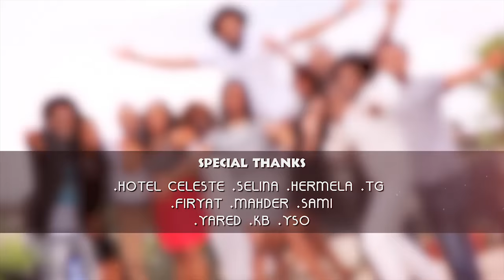Ethiopia - Ashenafi Abayneh - Hatew Ketew (ሀጠው ቀጠው) NEW! Tigrigna Music Video 2016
Ethiopia: Ashenafi Abayneh - Hatew Ketew - NEW! Tigrigna Music Video 2016